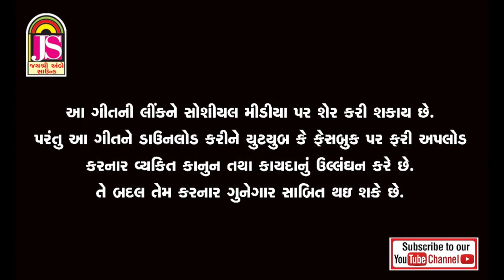Jyoti Vanzara - Superhit Sad Song - Tara Mara Upar Rom Ruthi Re Gayo - તારા મારા ઉપર રોમ રુઠી રે ગયો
♫ Wynk :
♫ Gaana :
♫ JioSaavn :
♫ Amazon Music :
♫ Hungama :
♫ Youtube Music :

Title : Tara Mara Upar Rom Ruthi Re Gayo
Singer : Jyoti Vanzara
Artist : Nirav Kalal, Jeell Shah, Mayur Gohil, Jyoti Joshi
Lyrics : Rajan Rayaka, Dhaval Motan
D.O.P : Prakash Patel
Director : Mayur Mehta
Producer : Ramesh Prajapati
Poster Design : Pradp
Music Label & Copyright : Jay Ambe Sound
Digital Partner : RDC Media Pvt. Ltd.